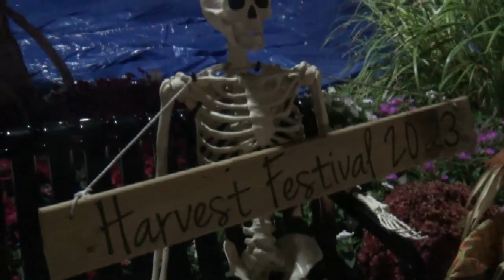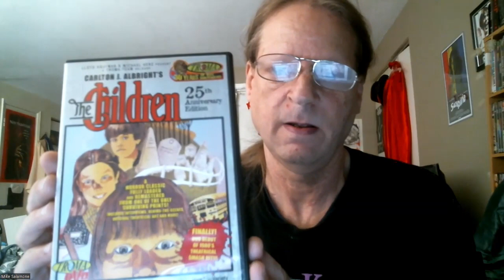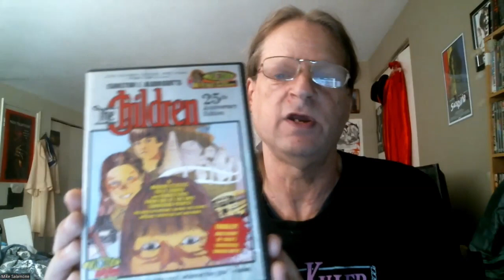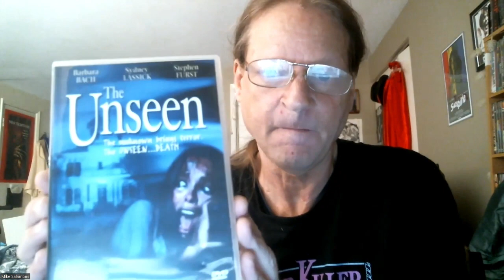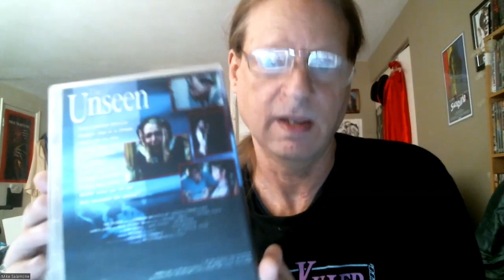Harvest Festival and A Few Halloween Frightfests!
The Phantom and Synastra attend the Harvest Fest before everyone gets there! And The Phantom gives three Horror classics to give you chills at Halloween!